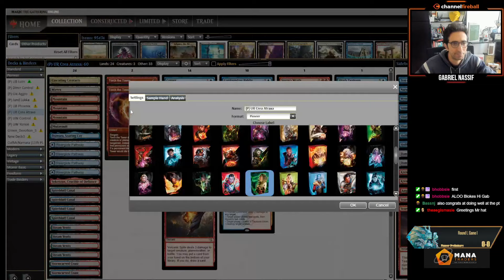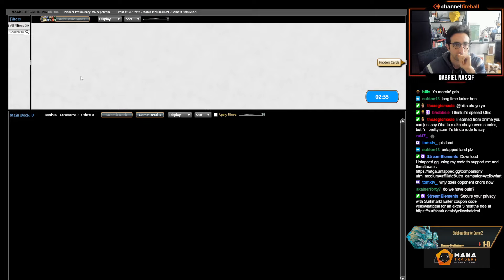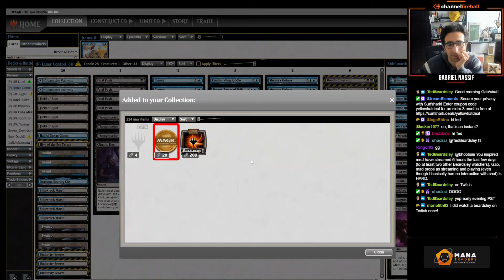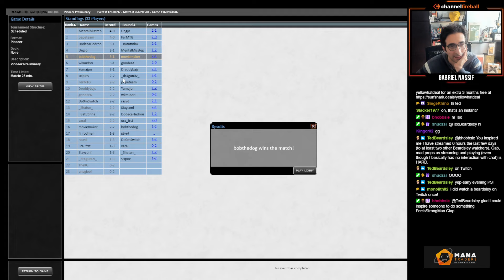Izzet Creativity: DECENT or DOMINATING?! | Creativity Atraxa | Pioneer Prelim | MTGO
Match Timestamps:
00:00 Round 1
12:17 Round 2
27:50 Round 3
45:07 Round 4

Decklist:
SORCERY
2 Anger of the Gods
4 Indomitable Creativity
1 Storm's Wrath

CREATURE
3 Atraxa, Grand Unifier

LAND
1 Cascading Cataracts
1 Mirrex
3 Mountain
1 Mutavault
1 Otawara, Soaring City
4 Riverglide Pathway/Lavaglide Pathway
1 Sokenzan, Crucible of Defiance
4 Spirebluff Canal
4 Steam Vents
4 Stormcarved Coast

INSTANT
4 Censor
1 Confounding Riddle
4 Deduce
1 Dig Through Time
2 Negate
2 Prismari Command
2 Torch the Tower
1 Valakut Awakening/Valakut Stoneforge
4 Volcanic Spite

ENCHANTMENT
4 Fable of the Mirror-Breaker
1 Shark Typhoon

SIDEBOARD
1 Anger of the Gods
2 Damping Sphere
2 Hullbreaker Horror
2 Krenko's Buzzcrusher
1 Mystical Dispute
1 Narset's Reversal
2 Shark Typhoon
1 Summary Dismissal
2 Tears of Valakut
1 Test of Talents